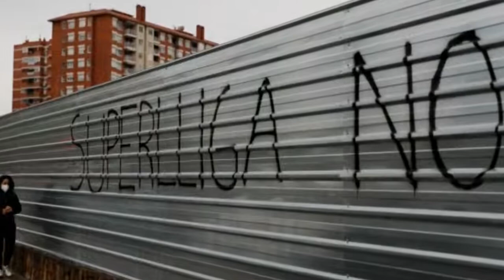マンU指揮官、スーパーリーグ頓挫に満足「コンセプトが気に入らない」。オーナーとの信頼関係を強調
マンチェスター・ユナイテッドのオーレ・グンナー・スールシャール監督が23日、ヨーロッパ・スーパーリーグ構想に触れた。英『スカイ・スポーツ』などが伝えている。 【今シーズンの欧州サッカーはDAZNで！ いつでもどこでも簡単視聴。1ヶ月無料お試し実施中】 　ユナイテッドはスーパーリーグへの参加を表明したクラブの一つ。その後、すぐに撤退を表明したが、クラブのオーナー一家であるグレイザー・ファミリーにはファンが厳しく反発。22日には練習場などをファンが封鎖し、スールシャール監督らと話し合いの場がもたれた。 　スールシャール監督は前日の騒動について、「ファンが意見を言ってくれて、彼らの考えを聞けた。それはとてもうれしいことだ」とコメント。「奇妙な形でサッカーのピラミッドやコミュニティが一つにまとまることができた。それは大事なことだと思う」と、この一件のポジティブな側面に触れている。 　そして指揮官は「とにかくコンセプトが気に入らなかった。まずはスポーツの面に目を向けなければいけない。私はヨーロッパで戦う権利を手にしたいだけだ」と語り、スーパーリーグにはもちろん反対の立場をとっている。 　それでも「私はクラブやオーナーと良い関係を築いている。もちろん、話すのは建物の中でのことだが、彼らは私の意見に耳を傾けるし、マンチェスター・ユナイテッドを前進させるために取り組んでいる」とスールシャール監督。非難の的となっているオーナーたちを擁護した。 【了】